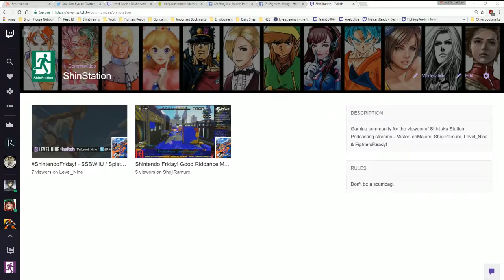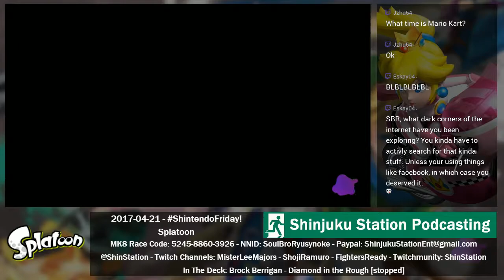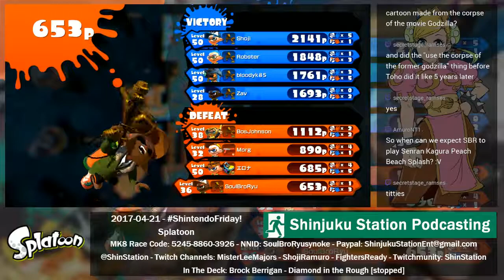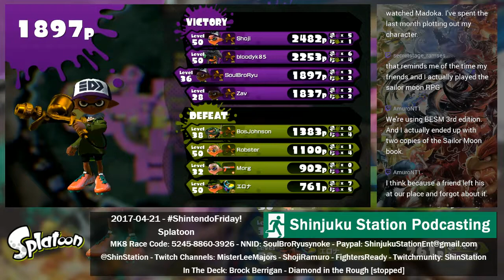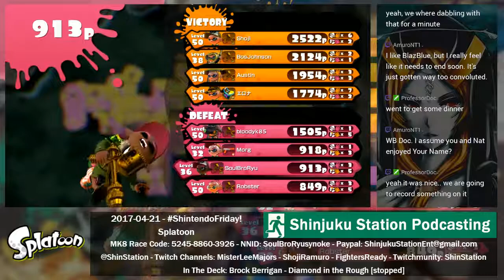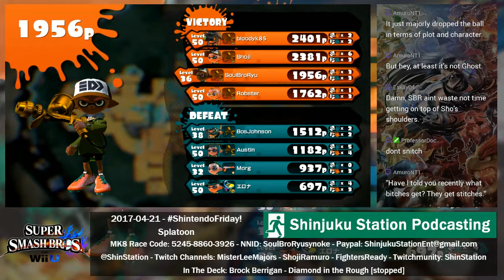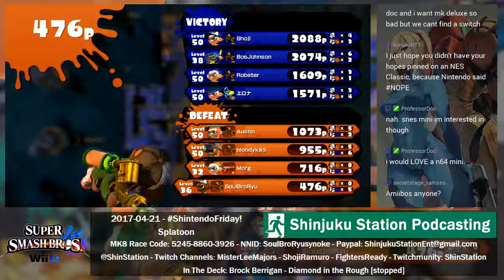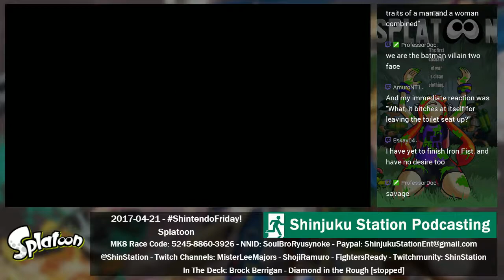2017-04-21 - ShintendoFriday! - Pt. 2 of 3 - Splatoon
Stream Title
Game: Splatoon
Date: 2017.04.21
Platform: Nintendo WiiU
Host: Soul Bro Ryu & Shoji Ramuro
Part: Two of Three
Frame Rate: 60 FPS